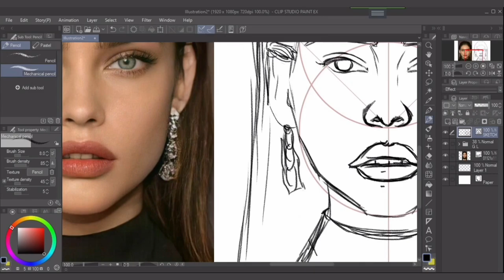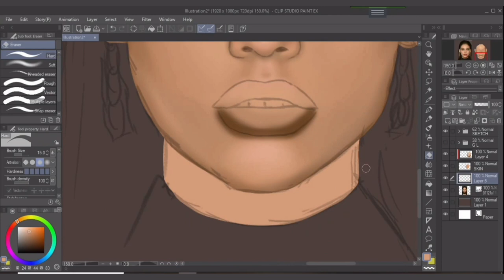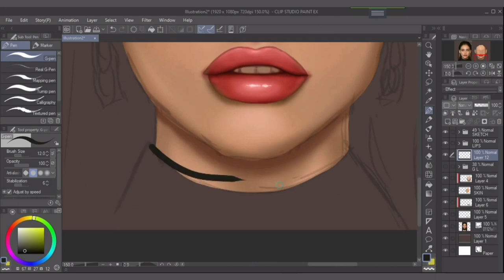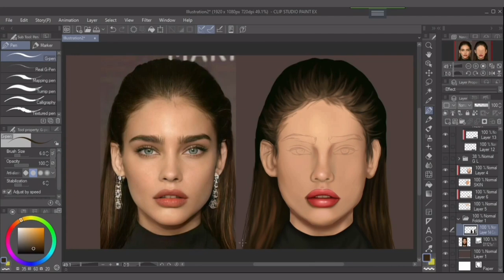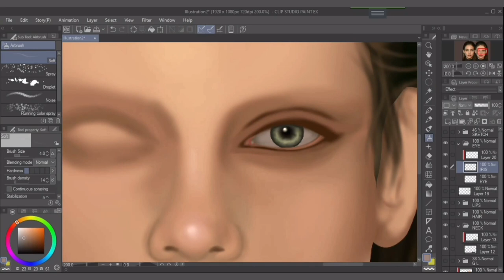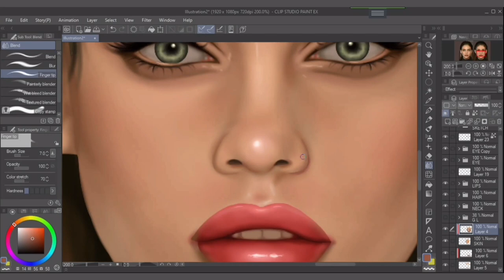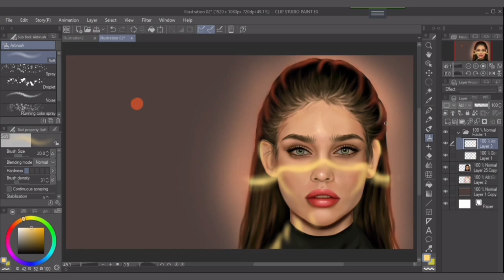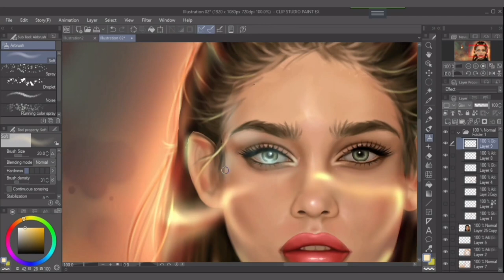Realistic portrait digital painting step by step process - Speed paint (Time-lapse)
portrait #6
Hello, Goddess here. With the beginning of October I decided to paint a digital portrait every day while recording the process to check my progress. I'm going to publish the recordings here in my Youtube channel. In this time-lapse video, you will see the full painting process from sketching to coloring.

Chapters:

00:05 how I sketch a digital portrait on clip studio paint
00:33 how I color a portrait on clip studio paint
00:42 how I shade face on csp
01:05 how I paint nose on clip studio paint
02:21 how I paint lips on clip studio paint
03:18 how I paint hair digitally on csp
04:25 how I paint eyes on clip studio paint
06:15 how I paint eyebrows on clip studio paint
08:20vhow I paint light effect on face digitally